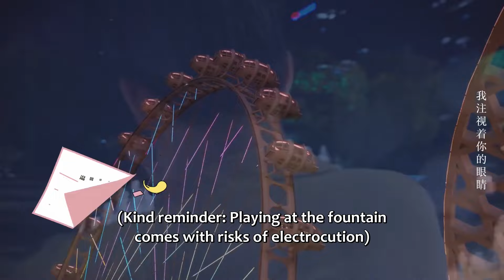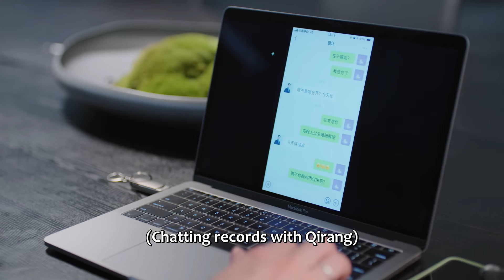王玉雯淋濕，王子奇佔有欲太強，緊拉她的衣服！王子奇